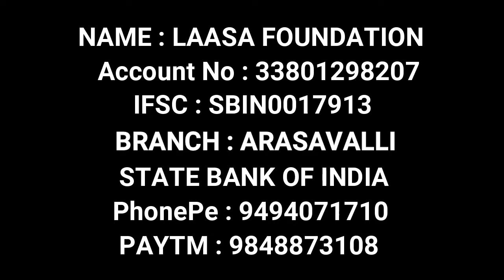LAASA Foundtion Fund Raising Campaign - For Food To Homeless People Effected Of LOCK DOWN -In Hindi